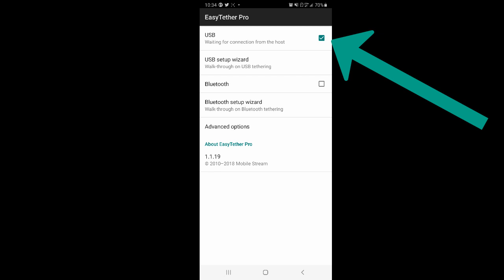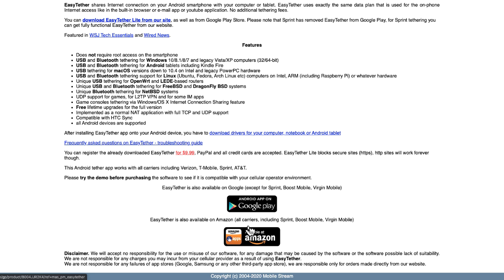How to hack FREE HOTSPOT using Phone Data Plan Any Samsung Galaxy Note 20 Fold Pixel 5 One Plus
Turn on HOT SPOT without having a plan from your mobile provider. EasyTether shares Internet connection on your Android smartphone with your computer or tablet. EasyTether uses exactly the same data plan that is used for the on-phone Internet access like in the built-in browser or e-mail app or youtube application. No additional tethering fees. PDA Net. App works on ANY ANDROID phone. If you have a 5G phone share your phone's internet directly with your laptop.